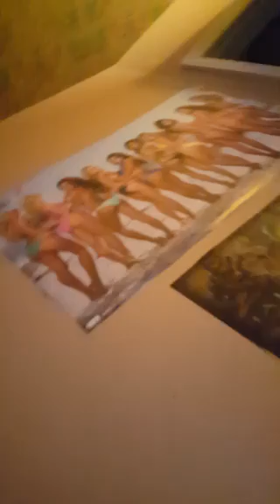Periscope: Mitch is sad after Stream